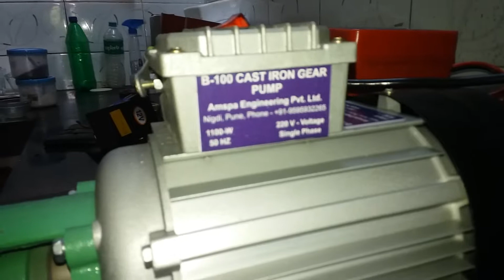AMSPA B-100 Cast Iron Gear Pump